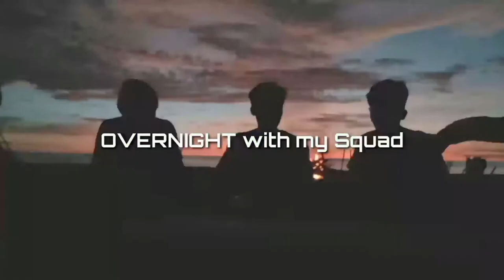Vlog #1 | Overnight camping @Camp Dado | GALA GUYS